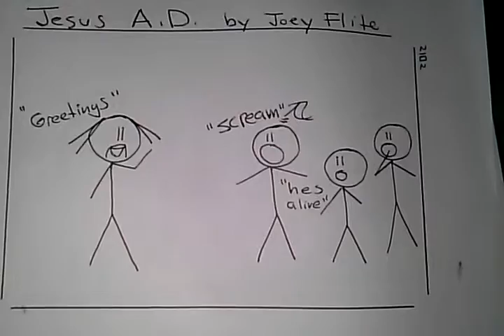Funny Comic- Jesus a.d.